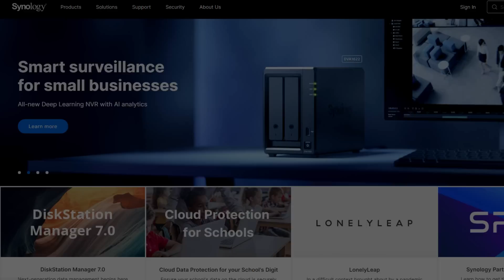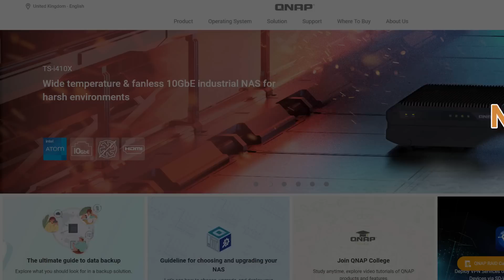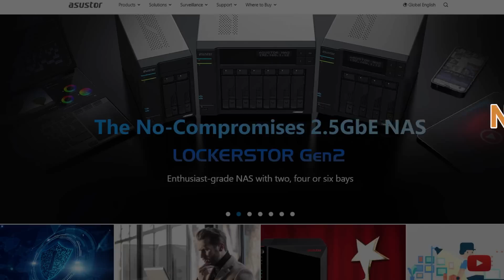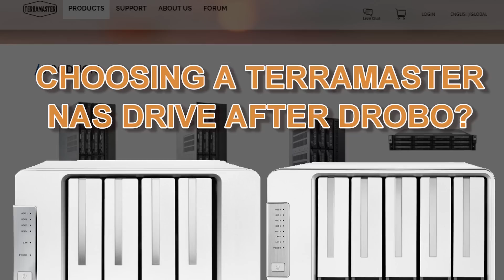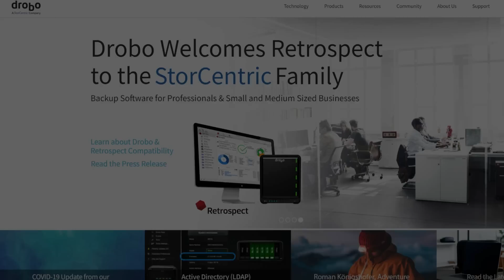Leaving Drobo and Moving to Synology, QNAP, Asustor or Terramaster - Choosing The Right NAS for You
Drobo VS Synology, QNAP, TrueNAS, Asustor And Terramaster, Which NAS Should You Buy?

Buying your first Network Attached Storage (NAS) device can be a remarkably daunting task! Even for the most technologically knowledgable, a NAS is a very different kind of device than most of the hardware in your environment. At its heart, it is just a computer (like most things are when you break them down to the basics) that is built for a specific task. However, there are numerous elements of a NAS (such as it always being ON, the constant remote accessibility and focus on storage primarily) that set it apart from most other devices, and this si where a lot of people get a bit intimidated by it. There is always the option of using cloud services, such as DropBox, Google Drive, OneDrive and more, but these are often paid monthly subscription services, involve your data being shared across other services and (most worrying of all) leaves your precious data in a position to be used for analytics without your knowledge OR open to hacking because of the sheer size of the target. Add to this the fact that in most cases, a severed connection to the internet means a severed connection to your data, and the appeal of moving away from 3rd party cloud and on to a NAS is pretty clear. The industry of NAS has been in constant growth for over 30 years, with big players like HP, Dell and IBM steadily losing the home and SMB market to the likes of Synology, QNAP and more. The brand diversity in the field of NAS servers has continued to grow right up until 2021, with the benefit that the way you can interact with your data, what NAS devices can do and the price point of this technology being exceedingly affordable (with fully featured solutions WITH storage media arriving as low as £200). So, today I want to talk about what NAS is, what a NAS can do, and which NAS Brand you should consider buying in 2021.